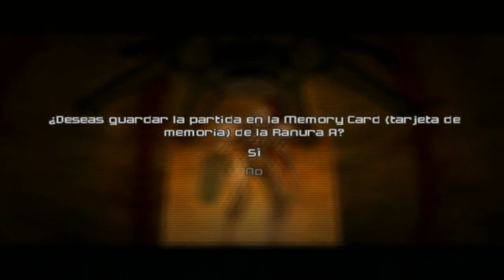Walkthrough - Metroid Prime 2: Echoes - #39